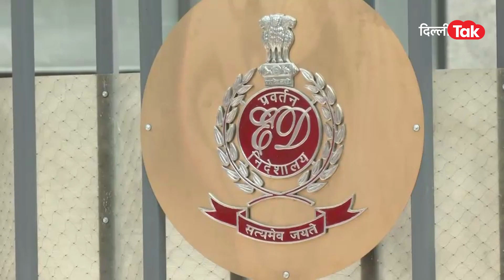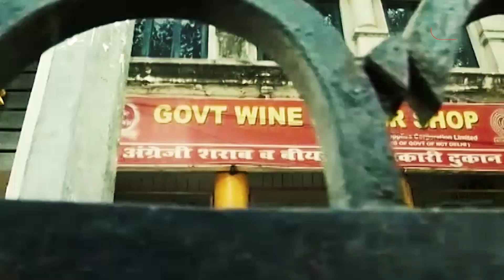EXCISE POLICY: ED के हाथ लगा ऐसा कौन सा सबूत जिससे शराब घोटाले में फंस गए केजरीवाल?|Dilli Tak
राजधानी दिल्ली में शराब घोटाले को लेकर एक बार फिर से सियासत गर्मा गई है..बीजेपी और कांग्रेस दोनों ही पार्टियां दिल्ली के सीएम अरविंद केजरीवाल के इस्तीफे की मांग कर रही है..वजह है शराब घोटाले की जांच कर रही ईडी की कोर्ट में दायर चार्शशीट में अरविंद केजरीवाल का नाम आना..लेकिन सवाल ये है कि आखिर ईडी के हाथ ऐसा कौन सा सबूत लगा है..जिसकी बिनाह पर अब ईडी ने शराब घोटाले में दिल्ली के सीएम अरविंद केजरीवाल को भी घसीट लिया है..आखिर वो क्या सबूत है जिसके आधार पर शराब घोटाले में ईडी ने सीएम केजरीवाल के खिलाफ चार्जशीट फाइल की है..चलिए बताते हैं आपको..